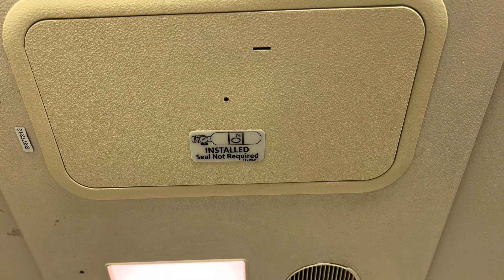Night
Airplane Pretzels